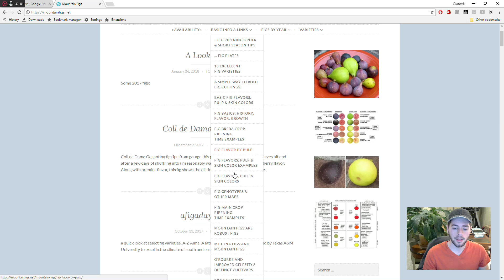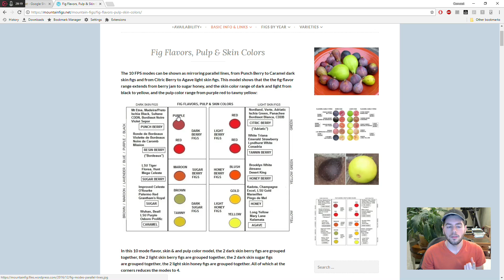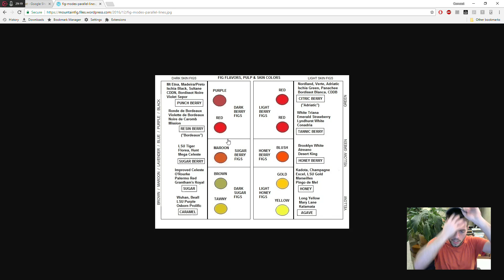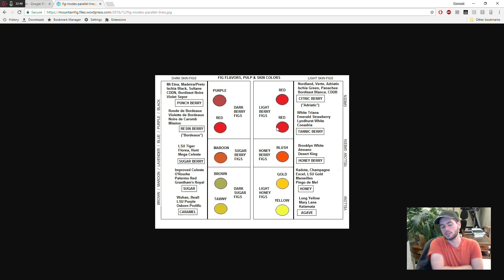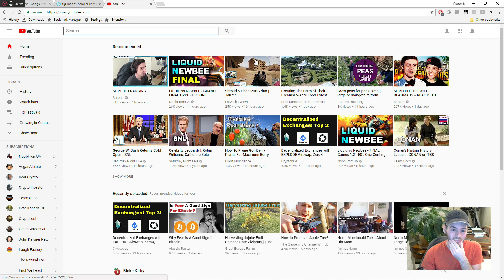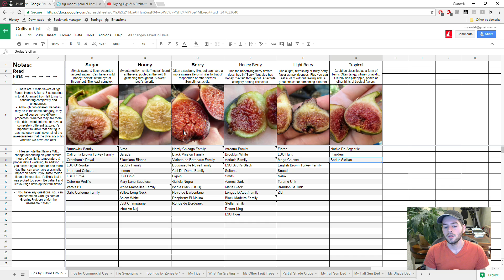The Many Flavors of Figs - Explained!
In this video I talk about the many flavors of figs. Like Bananas and Mangoes, Figs have an interesting flavor complexity & wide variety. Each variety has its own characteristics which separates it from the rest. See for yourself!